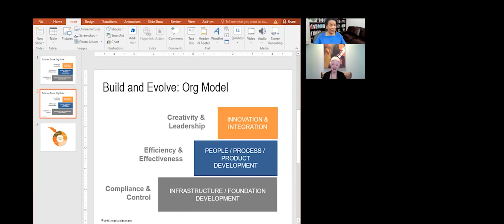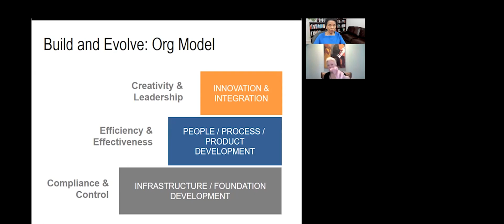Jean Latting Interviews Angela Blanchard: How to Build a Solid Foundation for Doing Good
Jean interviews Angela Blanchard, who helped take Neighborhood Centers Inc. (now BakerRipley) from a small neighborhood settlement house to a multi-location service provider. How? By building on the community’s strengths instead of seeing only its problems.

Cummunity // Leadership // Strength // Social Justice

Angela’s Social Media

... Pathfinders Online Membership Program

Discover how to reduce racism, promote inclusion in society, and join in insightful, nonjudgmental exchanges of views and opinions on a variety of concepts.